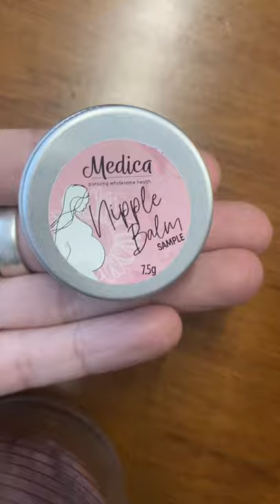Breastmates - Natural Nipple Balm - So smooth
We made a short video to try and show you this nipple balm - to give you an idea of how smooth and creamy it is.   Very easy to massage onto nipples.   Compared to some other brands of nipple creams which are very "solid" and difficult to massage onto nipples - particularly when nipples are damaged.

This natural nipple balm melts into the skin like butter when applied, it is filled with nourishing oils to help soothe delicate skin and nipple tissue, and prevent damage.

This Natural Nipple Balm is made in New Zealand and contains Lanolin, Sunflower Oil, Jojoba Oil, and Vitamin E only.